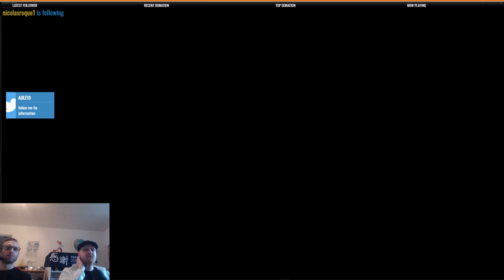Lore of Nerds - Minecraft: story mode with guest Kasper (Part 1)